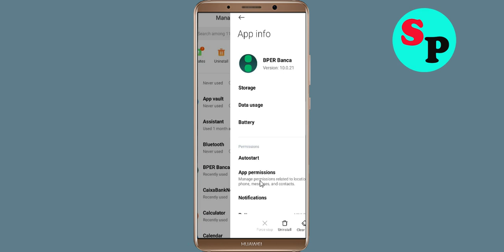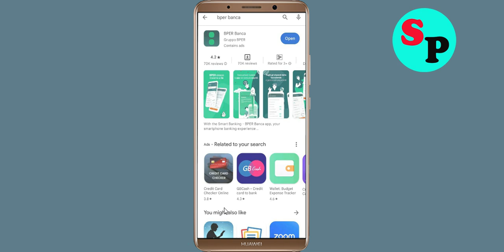How to Fix BPER Banca Unfortunately Has Stopped Error in Android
In this video Section, i will show you How to Fix BPER Banca Unfortunately Has Stopped Error in Android Mobile. If you are facing same problem in your mobile then it will help you to get rid of this error.